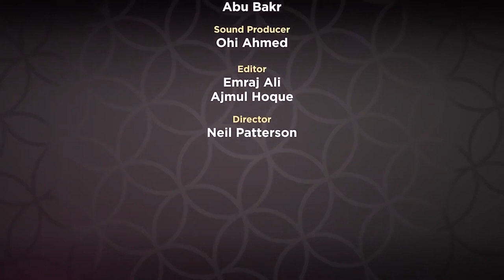Surah Fatiha - Supplications from the Qur’an - Mufti Menk - SFR Series Ep 1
Episode 1 of the Supplications from Revelation series.

Allah's Message
Islam = Peace

Lets Just Spread Peace in the World.